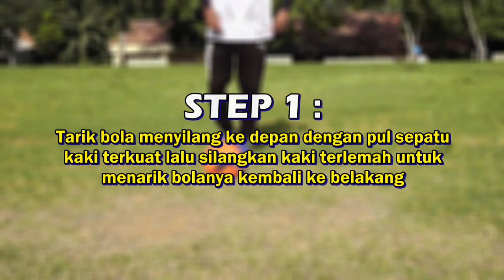KEREN NIH! SKILL SEPAK BOLA UNTUK MELEWATI LAWAN | TUTORIAL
HALO GUYS!
Di video kali ini kita kembali belajar skill sepak bola. Nah untuk hari ini kita belajar skill gocekan atau skill dribbling yang namanya Roll Back Elastico Chop, skill ini bisa kalian coba saat bertanding sepak bola agar terlihat lebih keren saat melewati lawan.
Simak tutorialnya yaa dan coba nanti kalian praktekan saat bermain sepak bola.

SEMOGA BERMANFAAT :)